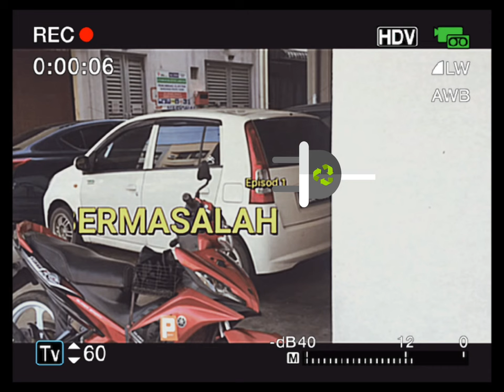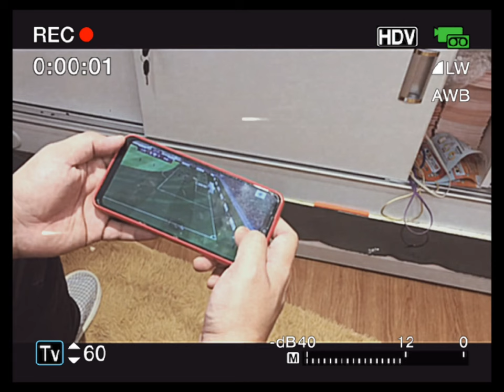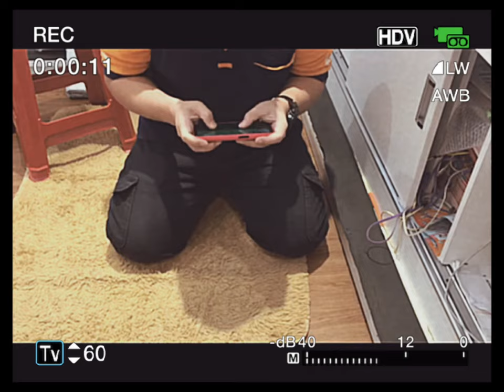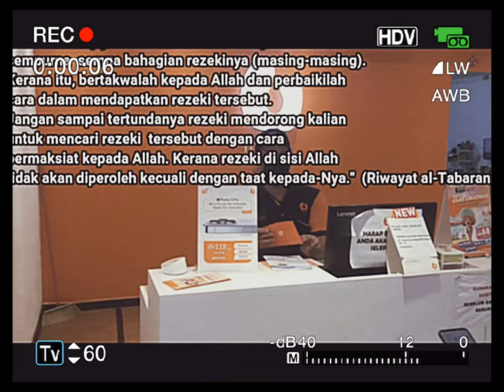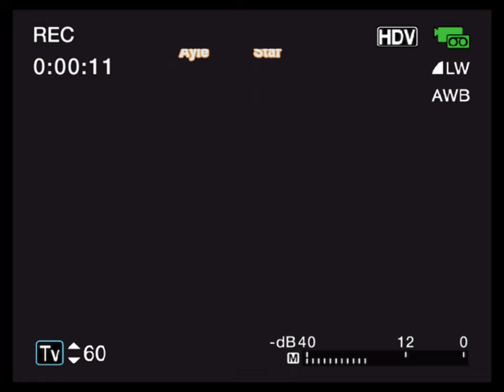Short Video Santai. Ibu Mengandung Dilarang TENGOK. ( FUNNY & DANGEROUS VIDEO)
Video Lame Reupload Semula, Santai2 Je..